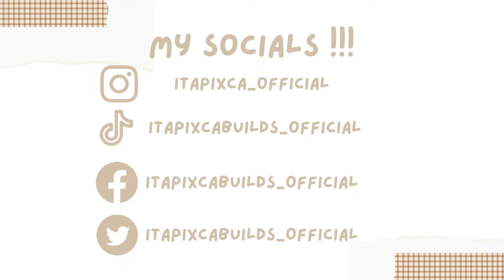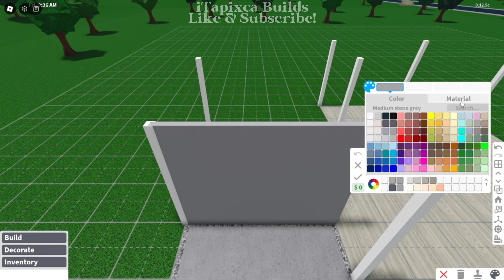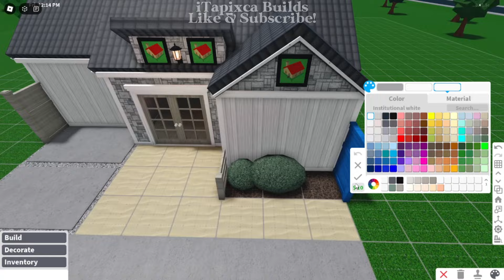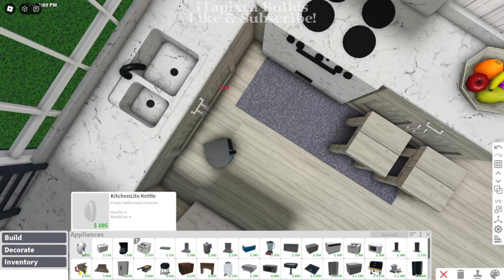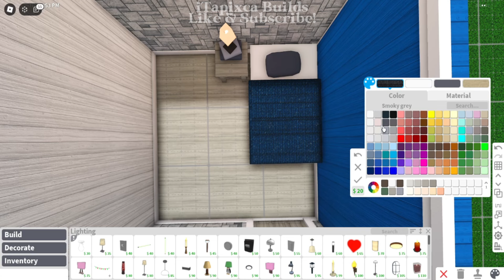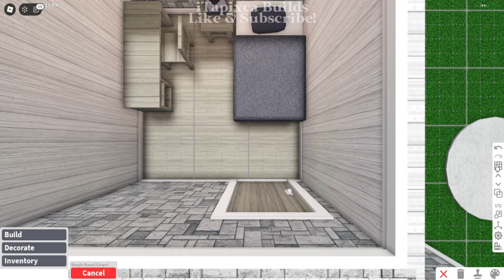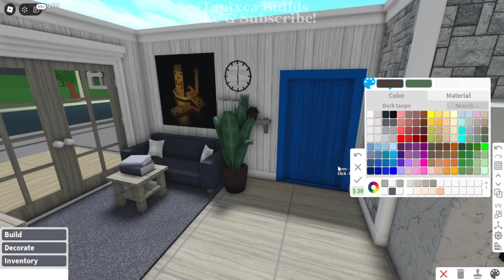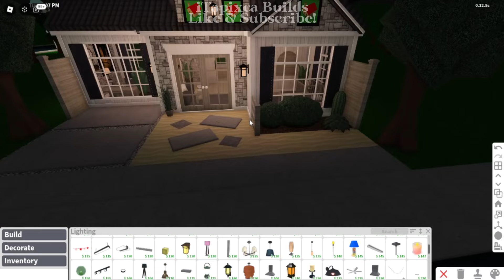[ bloxburg ] ꒰ 20k! ꒱ cheap coastal single mom roleplay house ꒰ no gamepass build with tour ꒱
✿ ~꒰build infos꒱

- carport
- living area
- kitchen / dining area
- 1 toilet & bath
- 1 nursery room
- 1 master bedroom

꒰ cost ꒱: $ 19,946

✿ ~꒰gamepasses used꒱: none!

✿ ~꒰Tags꒱:
roblox
bloxburg
roblox bloxburg
bloxburg beta
bloxburg build
bloxburg builds
bloxburg decals
bloxburg roleplay
bloxburg beta
bloxburg house
bloxburg roblox
bloxburg speedbuild
bloxburg builds
welcome to bloxburg
bloxburg houses
bloxburg update
bloxburg build
bloxburg bedroom
bloxburg ideas
bloxburg builder
rblx
welcome to bloxburg beta
bloxburg updates
bloxburg hacks